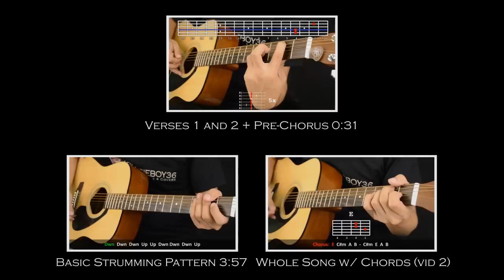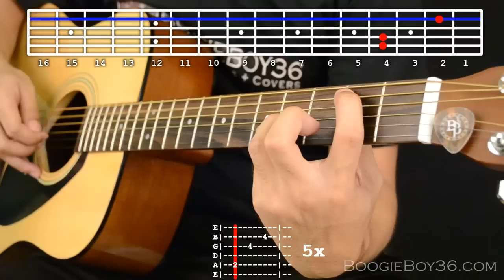Kay Tagal Kitang Hinintay - Sponge Cola Guitar Tutorial (Part 1 of 2)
In this video I teach you how to play Kay Tagal Kitang Hinintay by Sponge Cola. Acoustic version. I broke this tutorial down into two parts. This is Part 1 of 2. In Part 1 I teach the fingerpicking intro, verses and pre-chorus, and the basic strumming pattern.

If you want to improve your guitar skills and become a better player, I encourage you to checkout Musicisum. They offer great lessons for guitar players of all levels. They also have singing lessons for those who are interested.